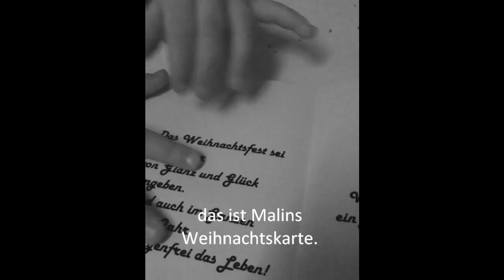lüthi.wmv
Weihnachtsvideo für Einsiedeln...